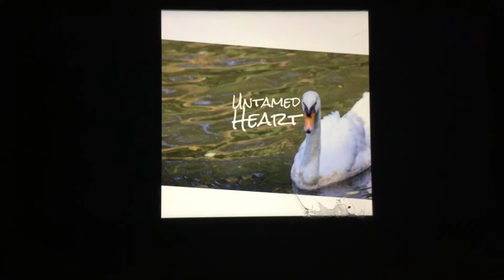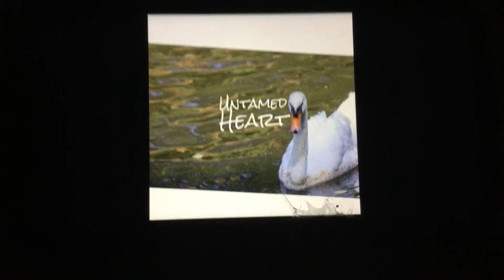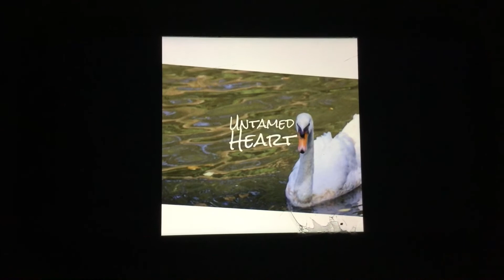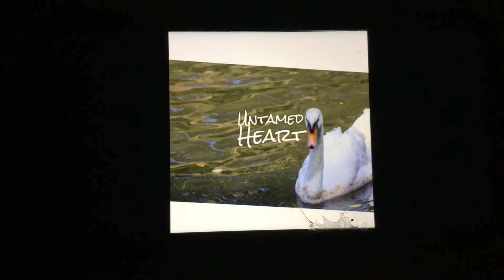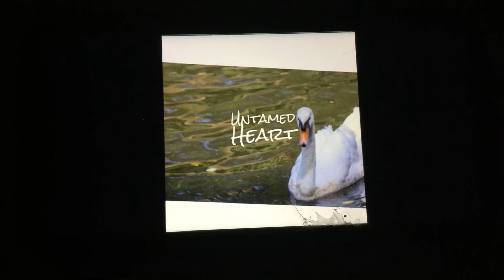Pop Harri$ - I’m Not Afraid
Not Afraid · Pop Harri$

Untamed Heart

Covering the song: Pop Harri$
Producer: Boi-1da
Producer, Additional  Producer: Jordan Evans
Producer, Additional  Producer: Matthew Burnett
Producer, Additional  Producer: Eminem
Composer  Lyricist: Marshall Mathers
Composer  Lyricist: Luis Resto
Composer  Lyricist: J. Evans
Composer  Lyricist: M. Burnett
Composer  Lyricist: Matthew Samuels
Singer of the song: Eminem